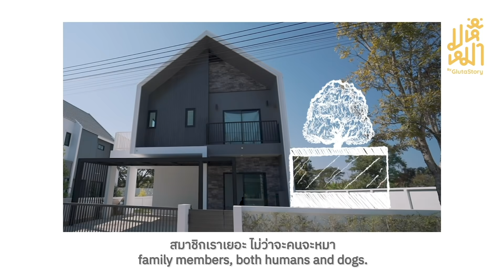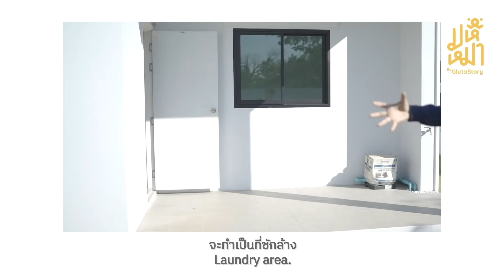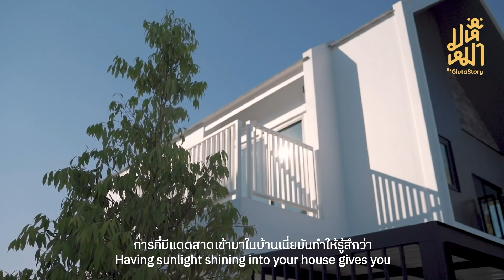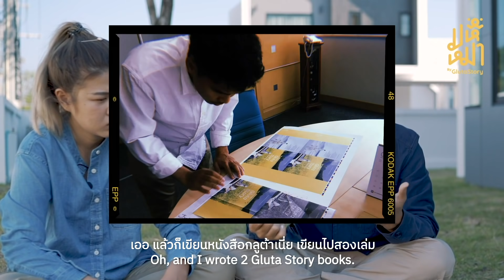บ้านใหม่ของเรา - มหึหมา EP48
คลิปนี้จะพาไปชมบ้านหลังใหม่ของพวกเรากันครับ